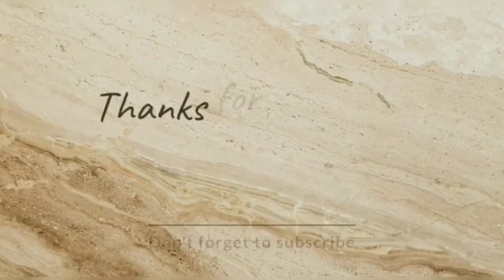शाही पनीर बनाने का सबसे आसान तरीका | Shahi Paneer Recipe | Restaurent Style Paneer | Desiflavour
शाही पनीर बनाने का सबसे आसान तरीका | Shahi Paneer Recipe | Restaurent Style Paneer